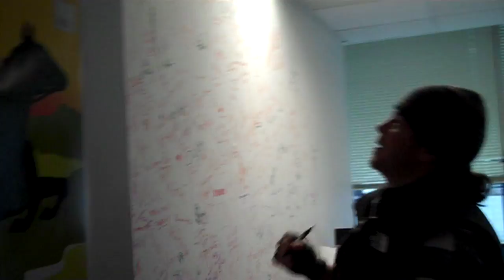The House Rules CD Release Winter Tour Recap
Watch a quick recap of Christian's "The House Rules" Winter Tour dates and media blitz.